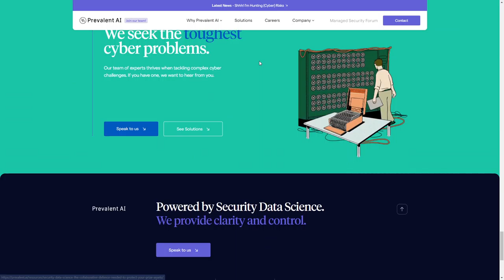PrevalentAI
PrevalentAI By Together from the UK has earned the OWDA certificate on March 29, 2022
About:
Applying the world’s best Security Data Science knowledge and expertise to help companies understand, deploy and support the most advanced security solutions.